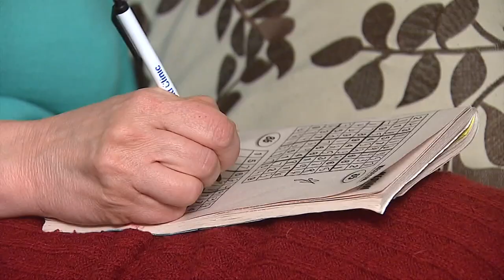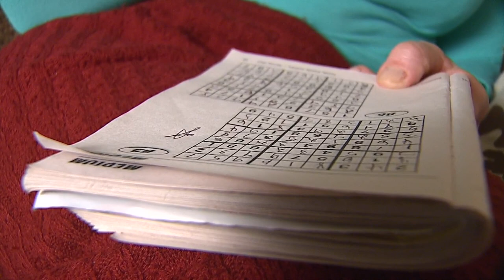Word games are good for your brain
Brain experts say that time you spend on your phone playing word games could help keep your brain healthy.